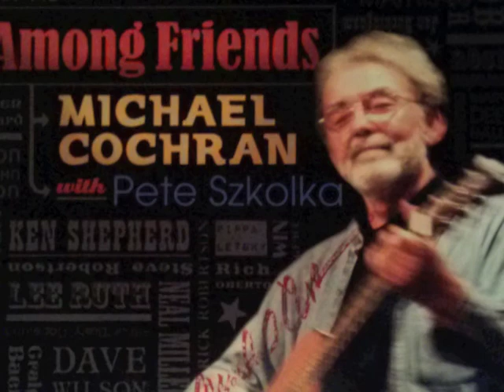KC Moan - Among Friends; Michael Cochran with Pete Szkolka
KC Moan 3:08 (traditional)
Recored July 2, 2000
Michael Cochran, guitat & lead vocals; Don Cooper, guitar & vocals; John Mathis, harmonica; Ron Johnson, clarinet; Kevin Hennessy, bass; Jerome Wheeler, vocal & hand slaps on thighs; Neal Miller, temple bowl. Chorus: Ken Shepherd, Debbie D'Agostino, Jan Buckingham, Neal Miller, Nancy miller, Rick Aiken.